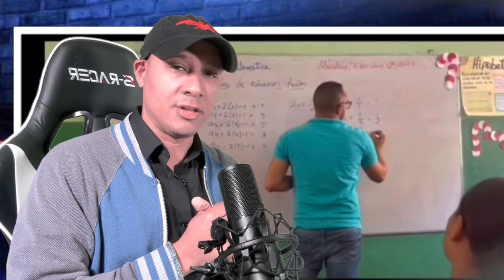De exclusivas en exclusivas con esta historia de Jhon Kelly y la estudiante Esmeralda Richiez.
Seguimos de exclusivas en exclusivas con todo lo que rodea la historia de la joven modelo Esmeralda Richiez y el profesor Jhon Kelly Martínez. Aquí también habla la hija de Jhon Kelly. Feliz fin de semana.